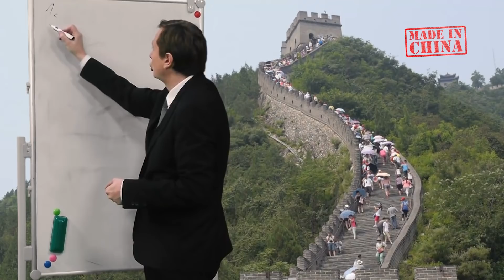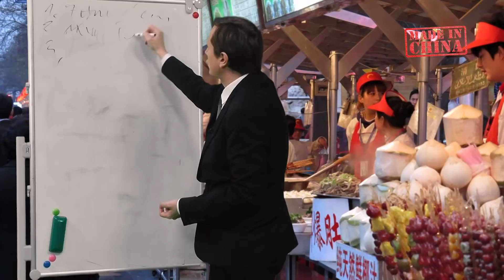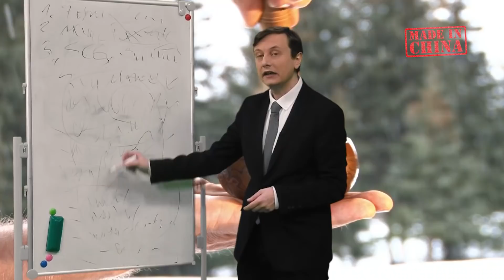Vladari Planeta | #89 | Prime Time